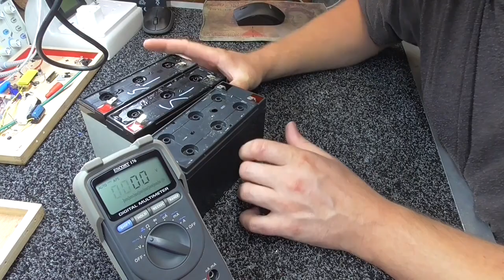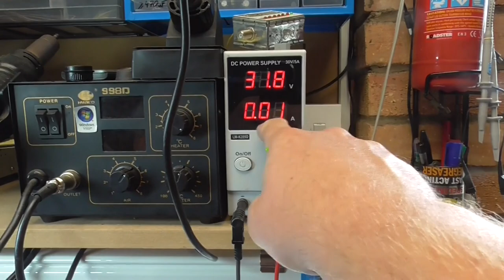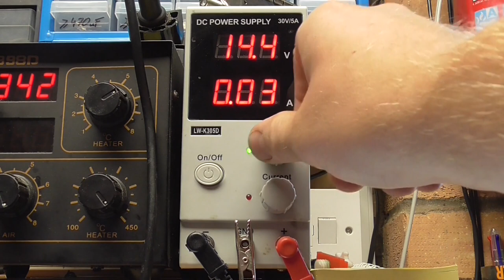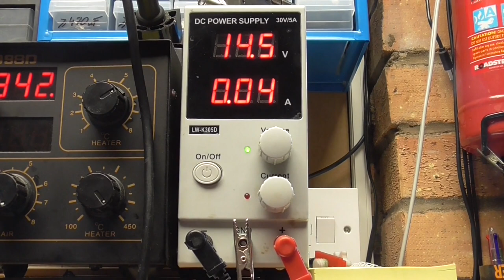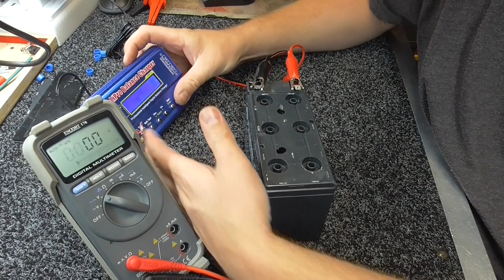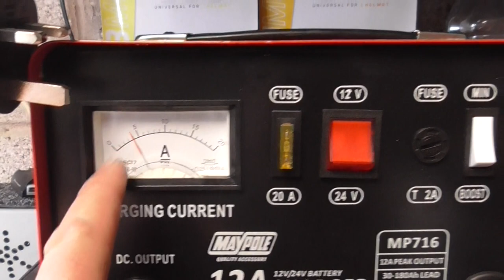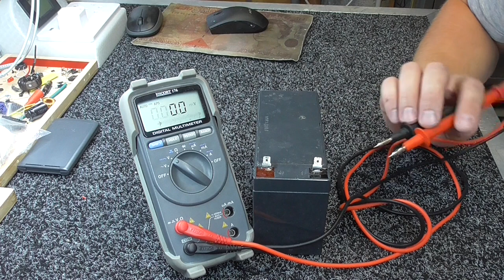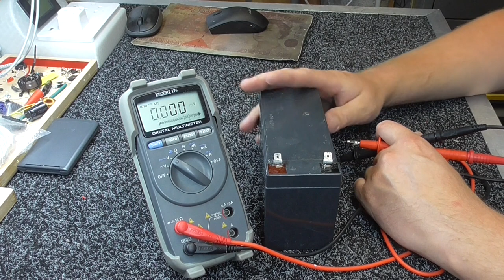Naprawa starego akumulatora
Pokażę jak naprawić stary akumulator kwasowo - ołowiowy. Wielu bateriom można dać jeszcze drugie życie.